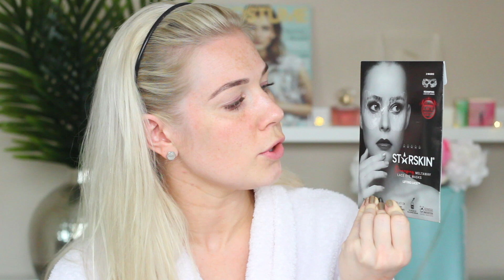SEXY LACE EYE MASK - HOT OR NOT?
Jeg har sett mye rart, men dette? Denne øye masken tar kaka!
Tror du den kommer til å funke? Jeg føler meg mer som en superhelt med denne på.. Kanskje ikke så dumt? :D hihi!

Gi gjerne videoen en TOMMEL OPP, eller legg igjen en KOMMENTAR!
Det blir jeg SÅ glad for! :D

PRODUKT BRUKT:
Starskin, Lifting Meltaway Lace Eye Mask

VIL DU SENDE MEG NOE?
Postboks 132
Sentrum
3701 Skien